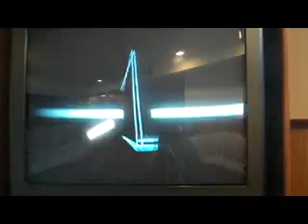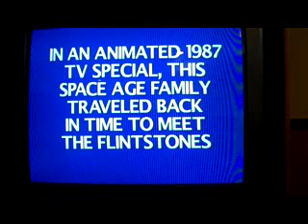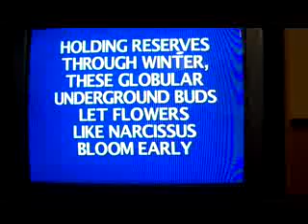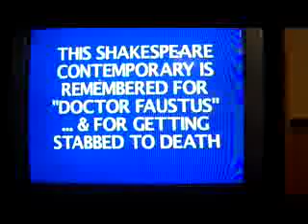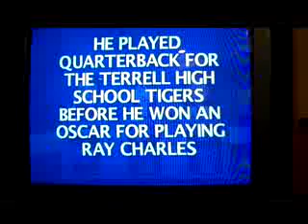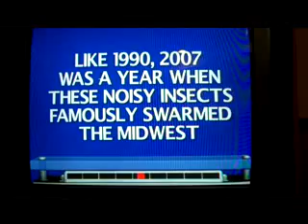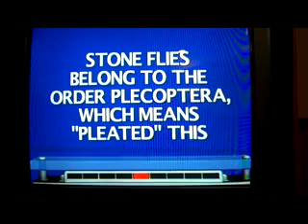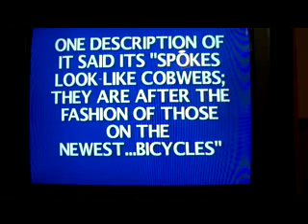800 Video Special for 1991ArielFan: Part 4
Time now for the fourth part of my 800 video special for 1991ArielFan, in which I will be playing a game of Jeopardy! for the Nintendo Wii. This game will not count towards my run, as I am playing this game for Colin and not myself. But let's see if I can get him a big pay day on this game.